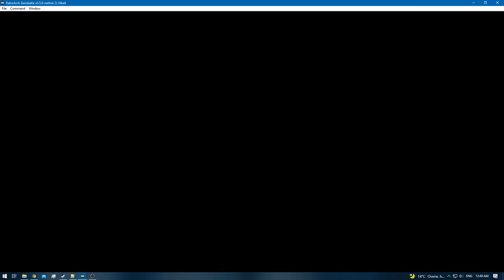Pokemon Blue [RA] - Getting Your Money's Worth [NC]